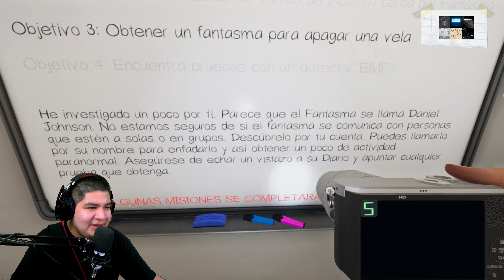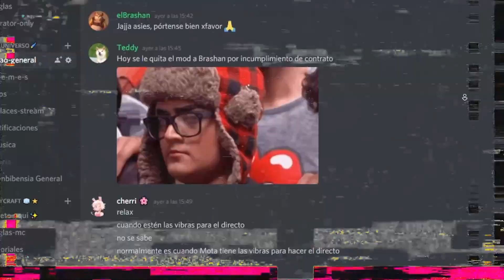¡LA NUEVA GRAFTON quedó INCREÍBLE! | Phasmophobia Gameplay en Español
Espero que les guste este Gameplay en Español de Phasmophobia :)
NO OLVIDEN seguir EL STREAM 🙌💖
Recuerden que SUBO VIDEO de Lunes a Viernes a las 4 P.M. (hora México) y me encuentro en vivo a la misma hora!